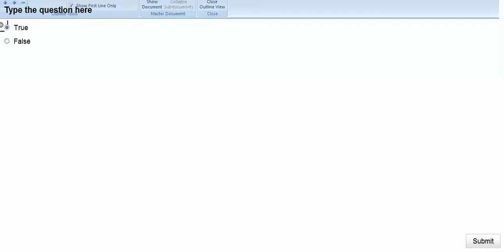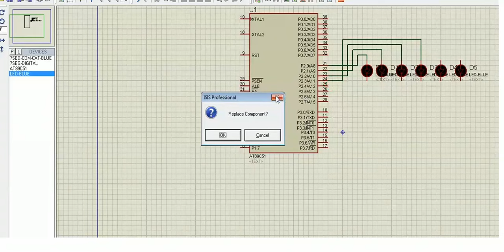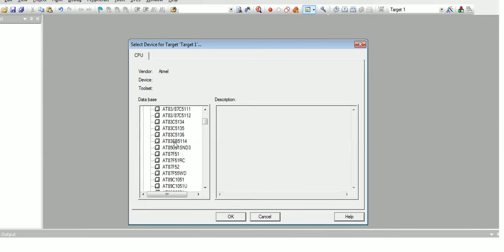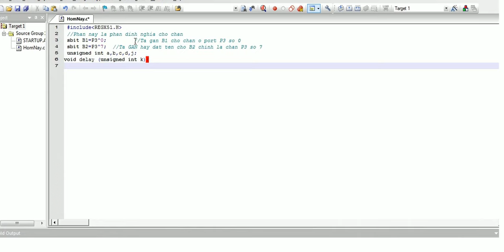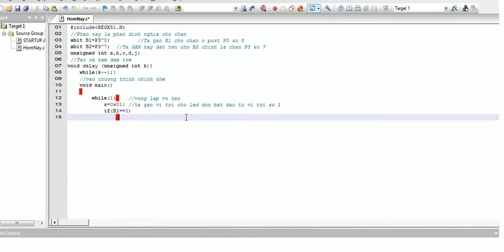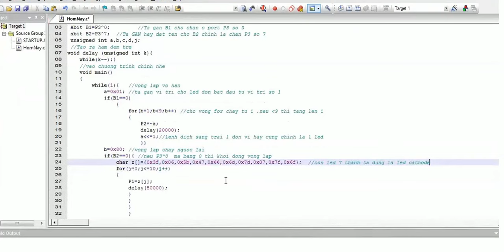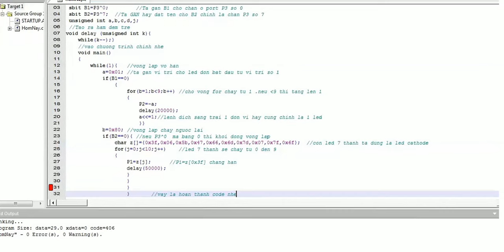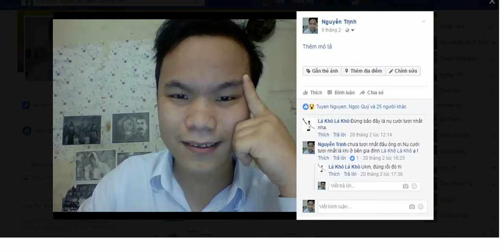code led đơn + led 7 thanh-Nguyễn Công Trình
Bài tập kết hợp led đơn và led 7 thanh
 Led 7 đoạn có cấu tạo bao gồm 7 led đơn xếp theo hình phía trên và có thêm một led đơn hình tròn nhỏ thể hiện dấu chấm tròn ở góc dưới, bên phải của led 7 thanh.
- 8 led đơn trên led 7 thanh có Anode (cực +) hoặc Cathode (cực -) được nối chung với nhau vào một điểm và được đưa chân ra ngoài để kết nối với mạch điện. 7 cực còn lại trên mỗi led đơn của led 7 đoạn và 1 cực trên led đơn ở góc dưới, bên phải của led 7 đoạn được đưa thành 8 chân riêng để điều khiển cho led sáng tắt theo ý muốn.
- Nếu led 7 đoạn có Anode (cực +) chung, đầu chung này được nối với +Vcc, các chân còn lại dùng để điều khiển trạng thái sáng tắt của các led đơn, led chỉ sáng khi tín hiệu đặt vào các chân này ở mức 0.
- Nếu led 7 đoạn có Cathode (cực -) chung, đầu chung này được nối xuống Ground (hay Mass), các chân còn lại dùng để điều khiển trạng thái sáng tắt của các led đơn, led chỉ sáng khi tín hiệu đặt vào các chân này ở mức 1.
Hôm nay mình xin giới thiệu đến các bạn : sử dụng led đơn và led 7 thanh trong việc điều khiển 89C51
Video này nằm trong chuỗi nhật ký học tập của Trình
Vậy là phần mô phỏng đã xong nhé
Tiếp theo là code
Bây giờ ta lập trình thôi nào !
Ok.vậy là hoàn thành nhé